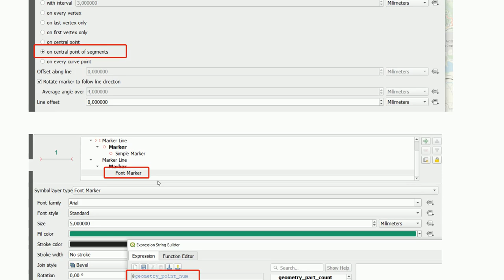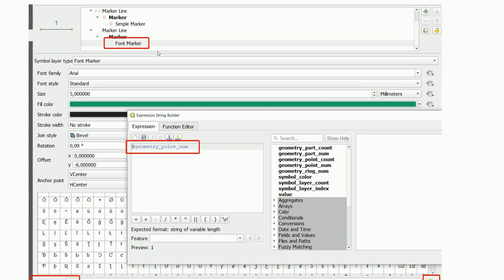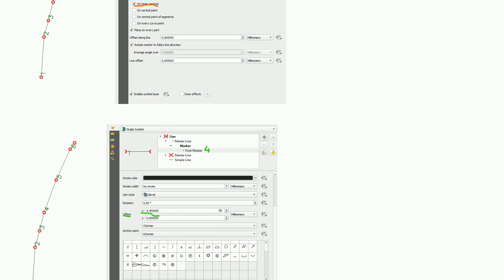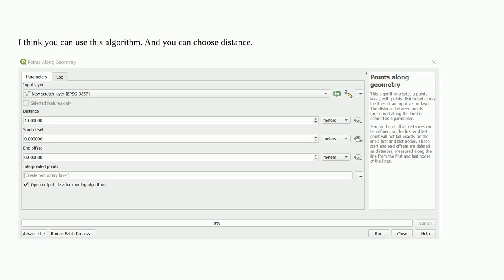Gis: Multi line string labeling QGIS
Multi line string labeling QGIS

A special thanks goes out to the awesome community

  qgis